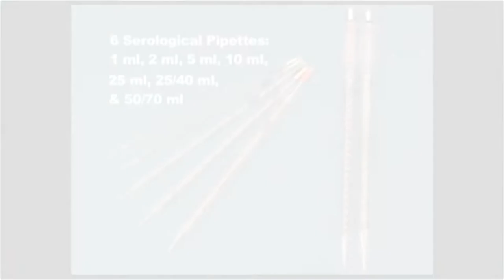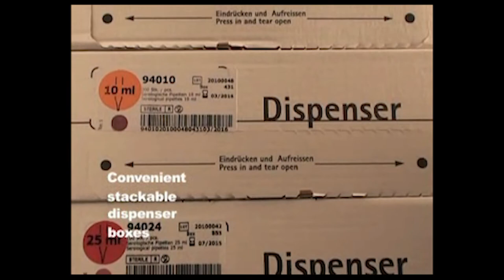Serologiske Pipetter fra TPP | Forbrugsartikler til Laboratoriet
Engangspipetter i høj kvalitet. Alle TPP´s produkter er fremstillet af højeste kvalitet af råmaterialer.  Der tilsættes ingen additiver eller blødgørere, der kan kontaminere prøverne.

Buch & Holm er en førende leverandør af laboratorieudstyr, udstyr til kvalitetskontrol og industriudstyr. Professionel rådgivning, support og teknisk service til laboratorier og industri.